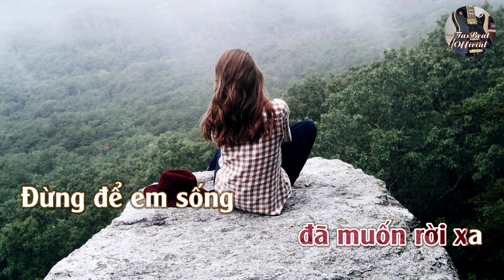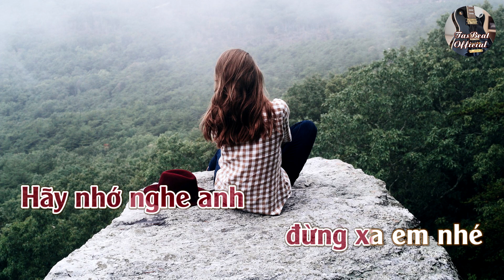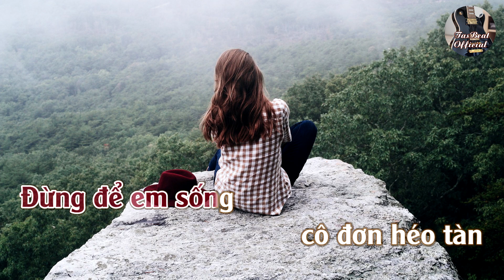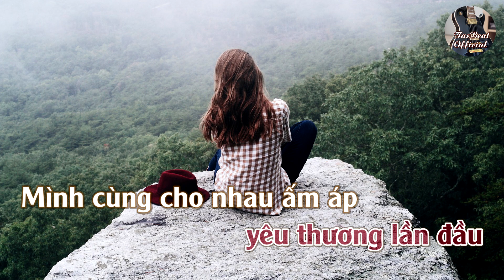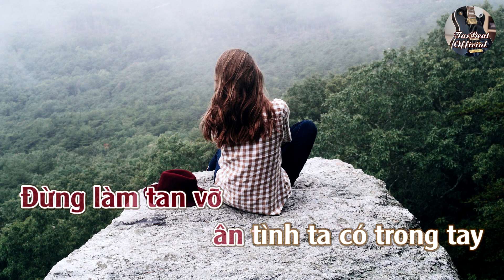Karaoke Đừng Xa Em Tone Nữ | TAS BEAT